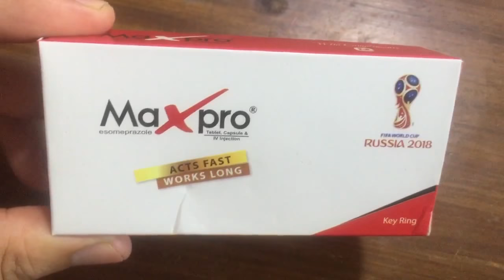Maxpro | Renata Pharmaceuticals এর পক্ষ থেকে WC চাবি রিং Unboxing | Russia World Cup 2018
Maxpro, Renata Pharmaceuticals Limited Bangladesh এর পক্ষ থেকে WC চাবি রিং Unboxing in the eve Russia World Cup 2018

লাইক কমেন্ট ও Share করে সাথেই থাকুন Sobsomoy। দেখতে থাকুন আরও নতুন সব Videos